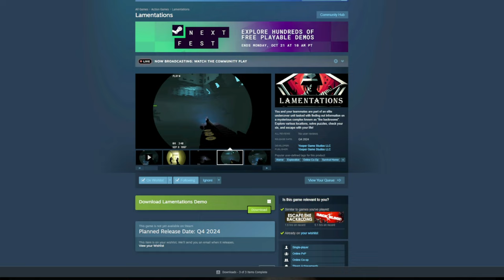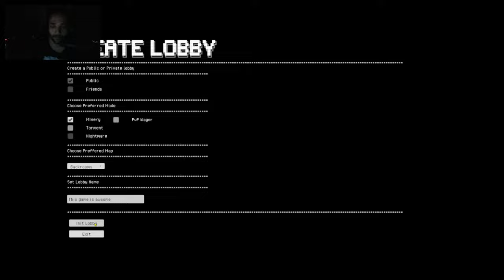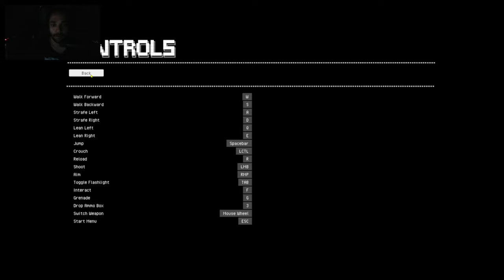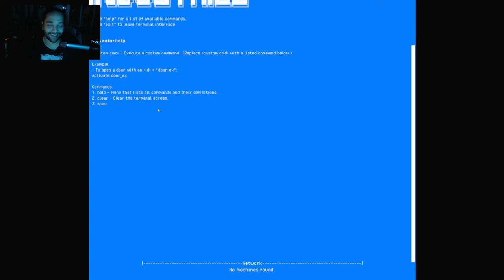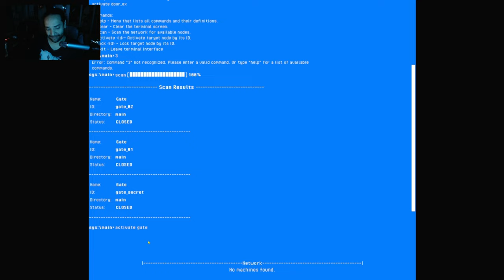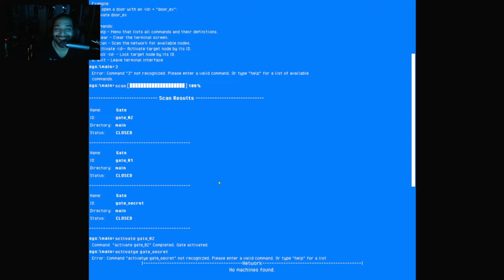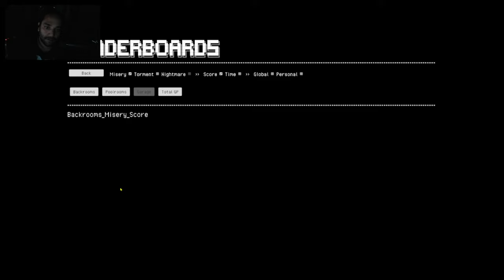Lamentations (Demo Gameplay)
This game is amazing. literally my new favorite game. the backrooms and poolrooms with guns and monsters to kill! sign me up. this game was created by a 1 dev and i gotta say they have done an amazing job. first time we played it was kinda dark but they have since fixed that. its awesome the dev listens to feedback and is active in the community. i even got the chance to play with them as well. check it out for yourself free demo on steam now!